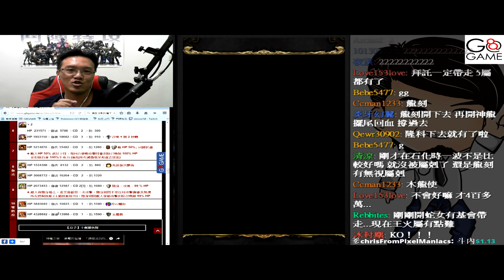操縱法則的魔王 《夢魘》木龍獸帶潘雙成就【平民百姓攻略】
實況時觀眾有問到沒有木埃之類的直傷角，於是百姓就用了潘來做示範，基本上也是可以很穩定，三圍的部份沒有太大的影響